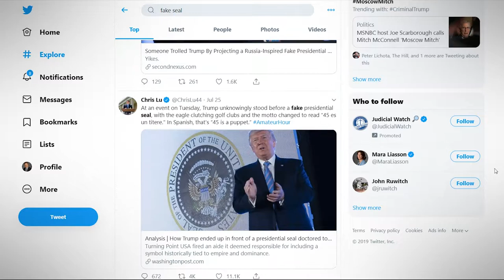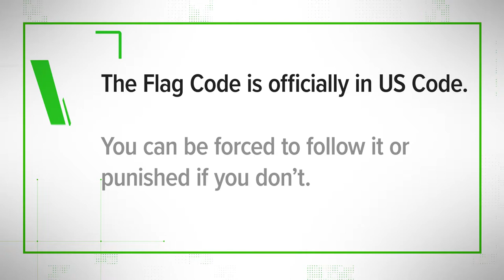The FAKE Presidential Seal and how to NOT fold the US flag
Two American Icons at the center of Viral Claims this week - the United States Flag and the Seal of the President.

We've got a full breakdown here: articles coming soon!

At VERIFY, we're answering your questions about what's true and false on the internet.
Host: Jason Puckett @jasonpucketttv
Editor: David Tregde @davidtregde
Research: Nicholette LeMaitre & TJ Spry

Track Title: Crime Unsolved
Composers: DC Jansson [PRS]
Publishers: True Stories [PRS]
Album: Unsolved Mysteries
Catalog Number: Tru115
Labels: True Stories
TRACK.ISRC: NULL

Stinger:
Track Title: Heavyweight
Composers: Guy Maisonneuve [SOCAN], Rob Khurana [SOCAN]
Publishers: OneMusic Library, ZFC Music
Album: Techno Elements
Catalog Number: OMELE028
Labels: OneMusic